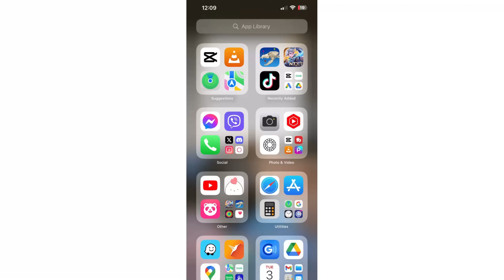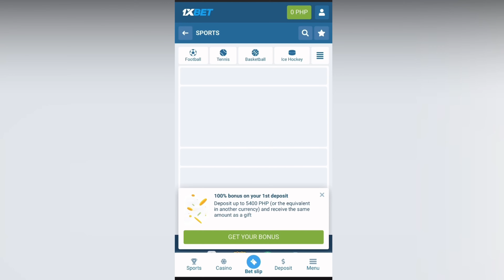DRIFTING GONE WILD!!!